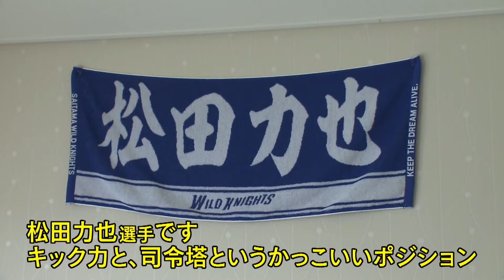ラグビー日本代表の活躍で人気高まる 県内では部活やクラブ少なく…中学生になってもラグビーやろうぜ！ 中信地域にクラブ発足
特集はラグビーです。日本代表の活躍で近年、人気が高まっていますが、長野県内ではせっかく始めても部活やクラブが少なく、中学生になるとやめてしまうことが多く課題となっていました。そうした中、この春、中信地域で、中学生が競技を続けられる「受け皿」ができ、注目されています。